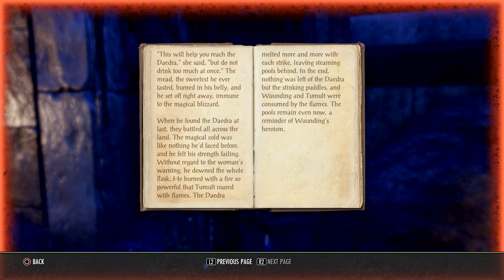Dungeon - Imperial City Prison - Full Playthrough & Go Back through After - The Elder Scrolls Online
This external district of the Imperial City houses the headquarters of the Imperial Legions, as well as the Imperial Prison itself. The City sewers pass bemeath the prison as they drain toward Lake Rumare --- but they're inaccessible, of course.

Dungeon Playthrough - Imperial City Prison - Full Playthrough & Go Back through After - The Elder Scrolls Online:

archive data dump of unedited gameplay
Character: Silveran of Zyteria
Silveran was created summer of 88 with the help of my uncle who was our Dungeon Master (D&D) A hero of a very many campaigns, Silveran has also been my character through many games Ultima Online, Dragon Age Origins most notably. Now i've brought him to ESO.

*These videos are actual gameplay, these unedited versions have no recorded or live commentary. Some videos may have some down time where my character is just sitting or standing there (bathroom, food break, or just enjoying the scenery) mainly putting these up to track where things are and  what makes certain things happen at certain times. love this game. just found it May of 23, this game is old but still amazing. The ESO uni is awesome and well thought out. It's a fun game!